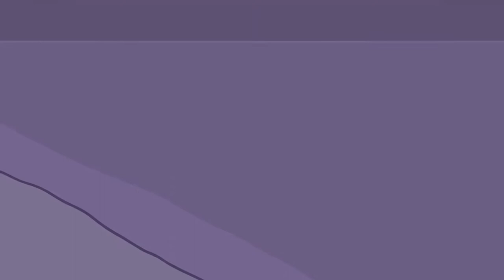Horn Island 35